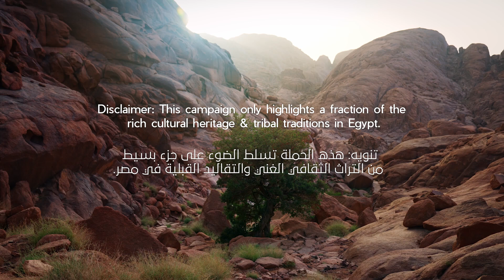The Jebeliya Tribe - قبيلة الجبالية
The Jebeliya tribe has called the Saint Katherine Protected Area 'home' for 1400 years. They are the only Bedouin tribe in Egypt with European origins, formed from intermarriage between local inhabitants and Eastern European soldiers who were stationed to protect the Saint Katherine monastery.

This episode delves into the heritage of the Jebeliya tribe, to understand how the tribe’s connection to earth and their surroundings shaped the tribe’s culture.

قبيلة الجبالية سكنت سانت كاثرين ل1400 عام و هم القبيلة البدوية الوحيدة في مصر ذات الأصول الأوروبية ، التي تشكلت  من التزاوج بين السكان المحليين وجنود أوروبا الشرقية الذين تمركزوا لحماية دير سانت كاترين في عصر الملك جستنيان الاول.
تتعمق هذه الحلقة في تراث قبيلة الجبالية ، لفهم كيف شَكَّل ارتباط القبيلة بالأرض ومحيطها و ثقافتها.